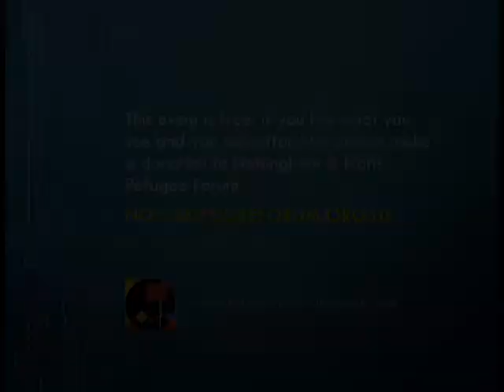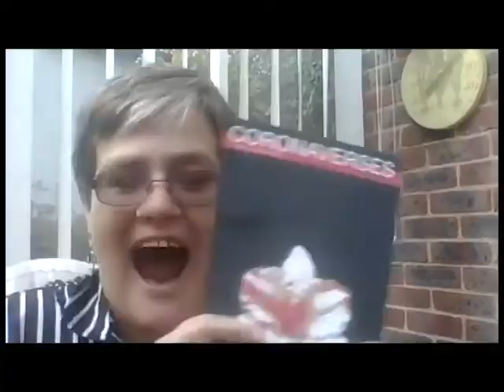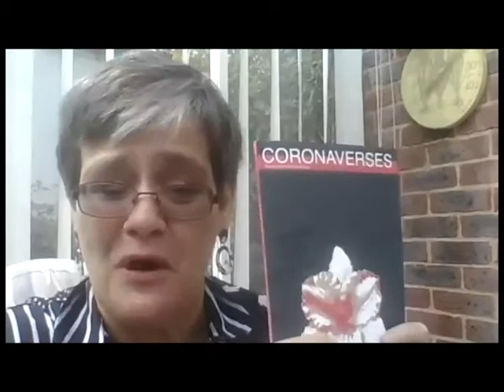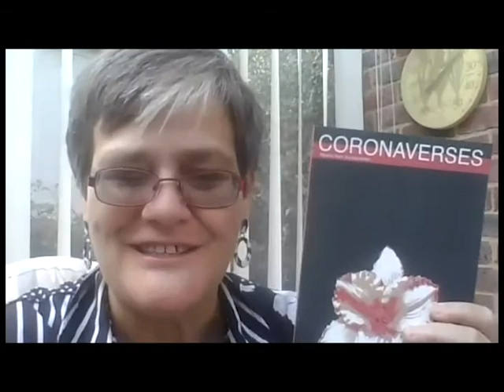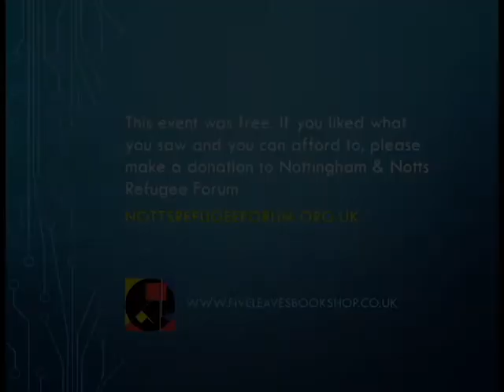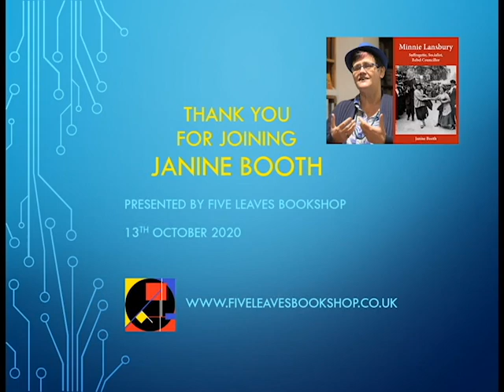Five Leaves Author Interviews - Janine Booth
Janine Booth describes herself as a Marxist, trade unionist, socialist-feminist, author, poet, speaker, tutor, former RMT Executive member, supporter of Workers’ Liberty, aspie, bi, Peterborough United fan! She has published four non-fiction books, including Autism Equality in the Workplace (Jessica Kingsley Publishers, 2016) and Minnie Lansbury: Suffragette, Socialist, Rebel Councillor (Five Leaves, 2018), and four collections of poetry.

As The Big J, she was part of the ranting poetry movement in the 1980s, doing more than 100 gigs before giving it up at the end of the decade. In 2014, she took up the muse again, and is now a performing angry middle-aged woman poet.

She is active in the RMT trade union, and Chair of the union’s Disabled Members’ Advisory Committee. She is also co-Chair of the TUC Disabled Workers’ Committee. She particularly works on the issue of autism, including running training and giving presentations to trade unionists about Autism in the Workplace.

This interview premieres at 7pm on Tuesday 13th October 2020 and will be available to view afterwards.